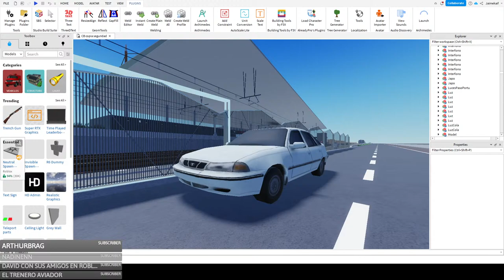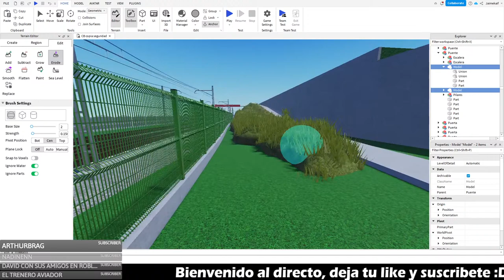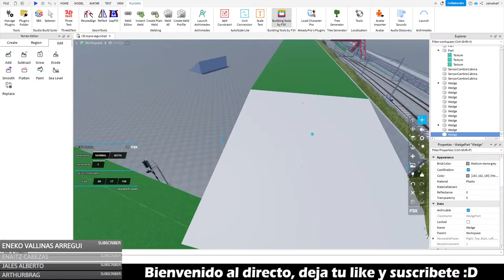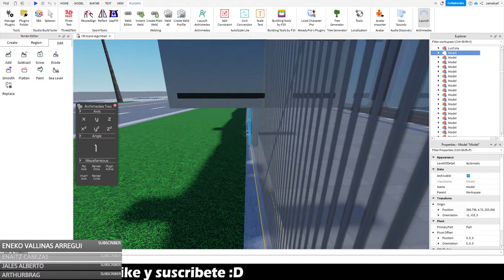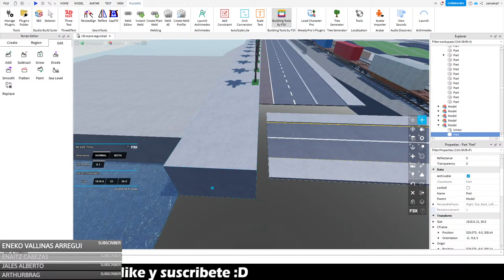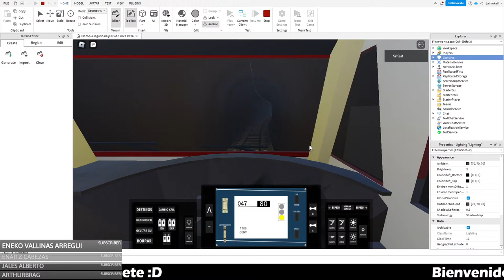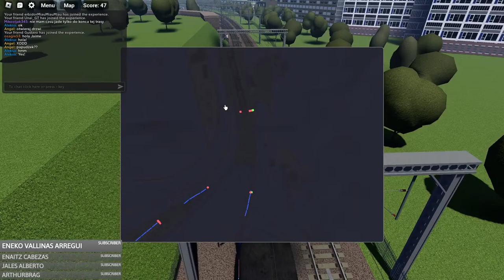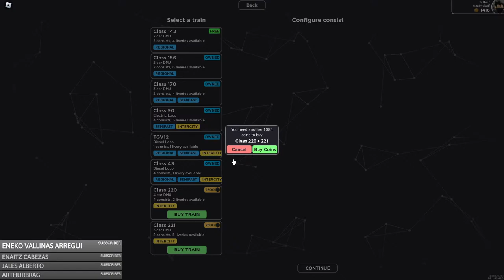🔴Roblox🔴: DESARROLLANDO CERCANÍAS BILBAO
🟢 Bienvenido a este canal, me llamo Jaime y encontraras videos y directos de Roblox sobre todo, aunque a veces puede que juegue a otros juegos.